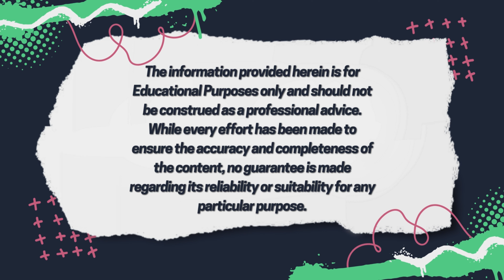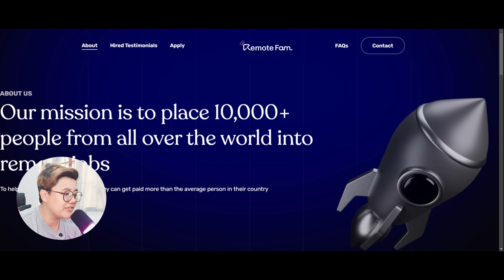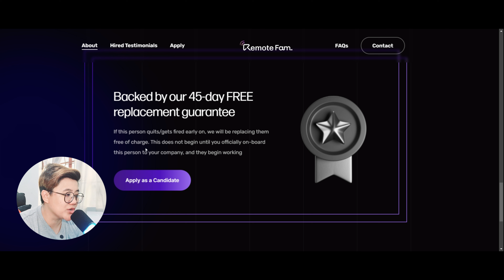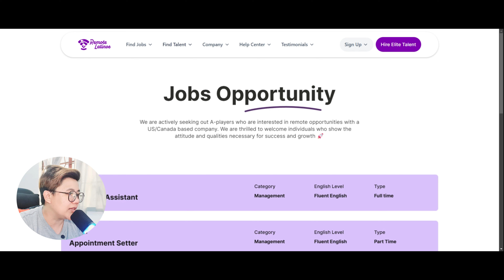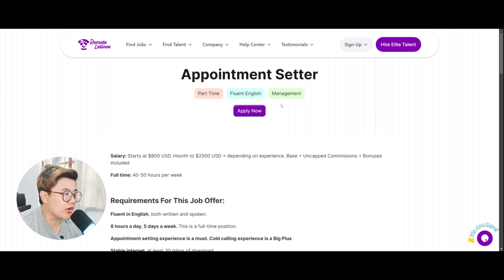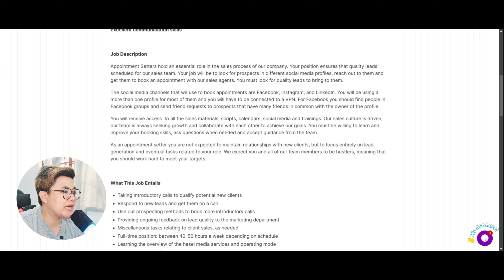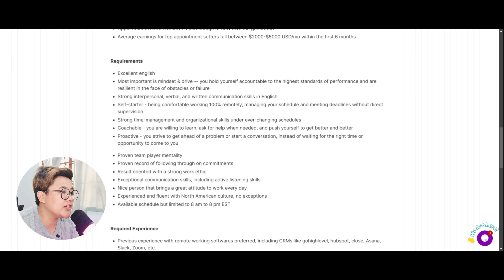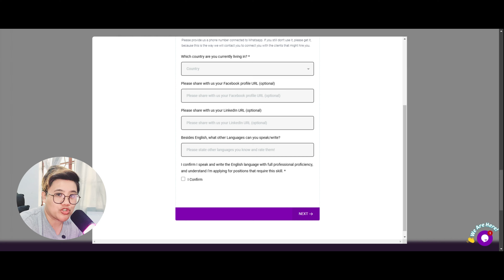MORE THAN PHP 11,700 WEEKLY ANG SASAHURIN MO | NO DEGREE NEEDED!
In this video, I will share an agency where you can earn money from the comfort of your home or work remotely.

- N/A

VIRTUAL ASSISTANT ONLINE COURSE SCHOLARSHIP:
***MECHANICS FOR THE VA ONLINE COURSE
2. Like the video.
3. Comment your LOCATION + WHY WILL I CHOOSE OR SPONSOR YOU with the Online Course
4. Share the video on your Facebook

***REMINDER***
- All the scholars chosen will be announced every end of the month, we will be live on our YouTube Channel for the announcement so make sure to "Turn on the Notification Bell" so you will notified once we're live.